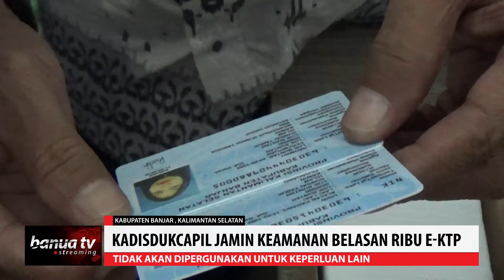Azwar Jamin Belasan Ribu E KTP Aman dan Tidak Akan Disalahgunakan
Kepala Dinas Kependudukan dan pencatatan Sipil Kabupaten Banjar Azwar memastikan belasan ribu E-KTP yang masih berada dikantornya aman dan tidak akan disalah gunakan.

Saat ini pihaknya lakukan memilah belasan ribu E-KTP dimaksud perdesa dan kelurahan, yang nantinya akan didistribusikan ke petugas register desa.